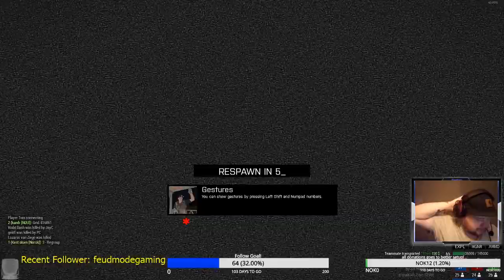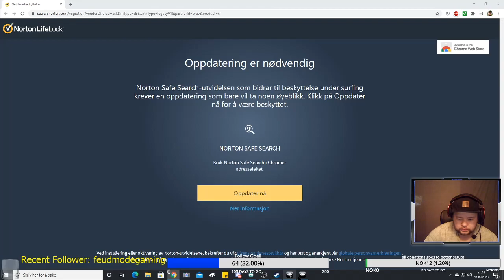Arma 3 King Of The Hill Come and join the fun at the link under here